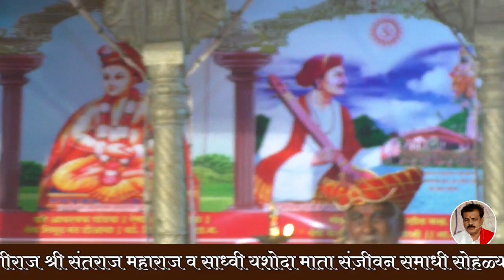अप्रतिम कीर्तन...ह.भ.प.चंद्रकांत महाराज धायगुडे संपूर्ण कीर्तन वेळ काढून ऐका